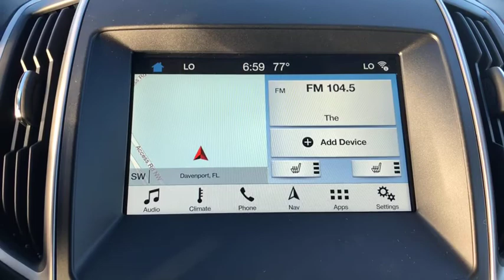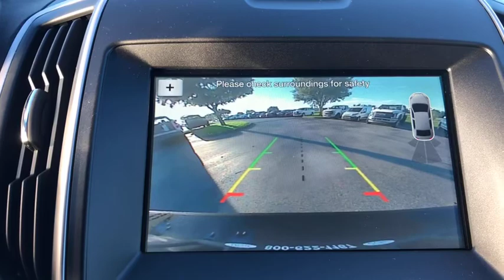2018 Ford Edge Davenport, Clermont, Orlando, Winter Garden, Haines City, FL 20444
Shadow Black  2018 Ford Edge Available in Davenport, Florida at Jarrett Gordon Ford Davenport. Servicing the Clermont, Orlando, Winter Garden, Haines City, FL area.

Great MPG: 26 MPG Hwy** Set down the mouse because this versatile Edge is the SUV you've been hunting for! New Inventory*** Priced below MSRP!!! Climb into savings with our special pricing on this functional SUV! Optional equipment includes: Equipment Group 201A, Convenience Package, Engine: 3.5L Ti-VCT V6, Black Roof Rack Side Rails...